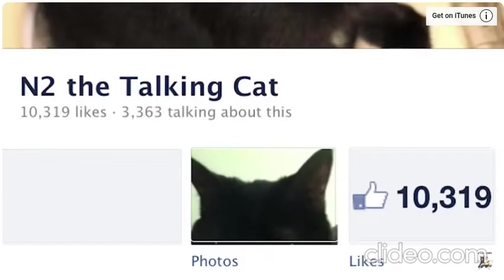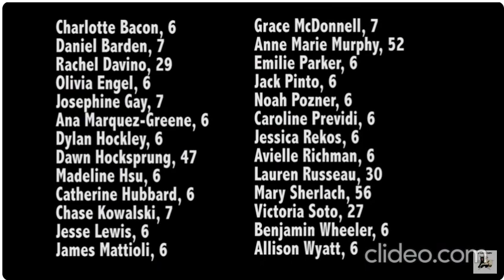Psy - Oppa Gangnam style - Preepy Kitty style (N2 Cat Crew Parody) (Reversed)